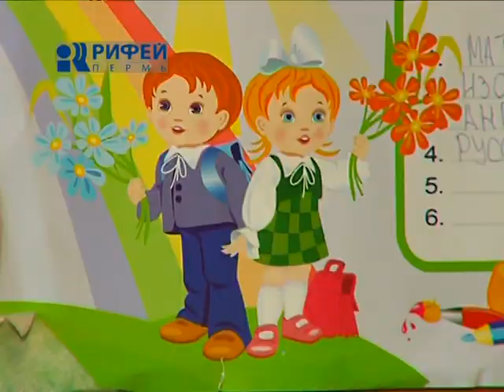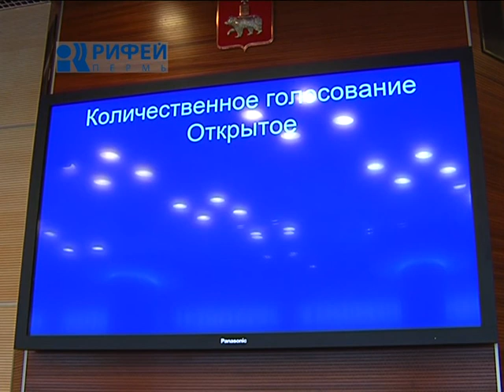Открытая тема 2014 04 30